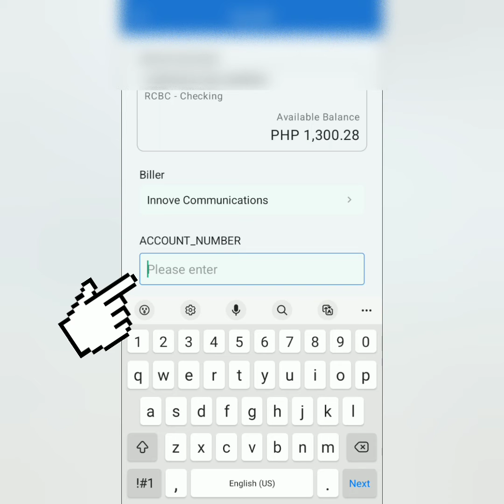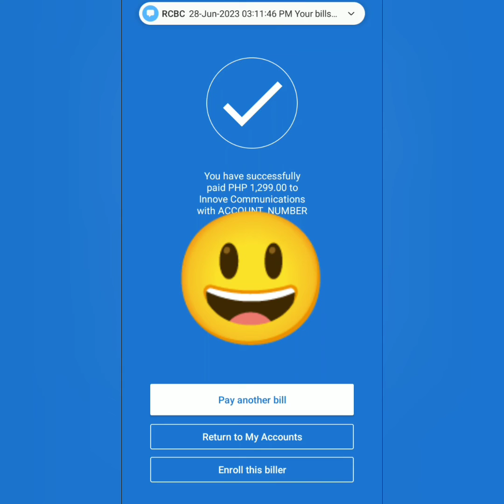Paano magbayad ng Globe at Home Broadband sa RCBC Digital app | Innove Communications | GlobeOne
How to pay Globe internet in RCBC Digital app. 🙂